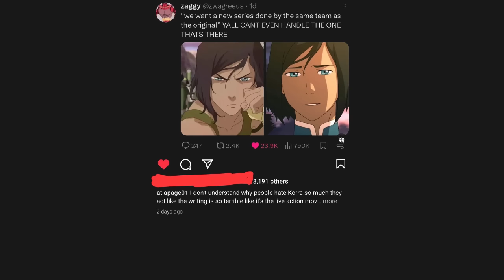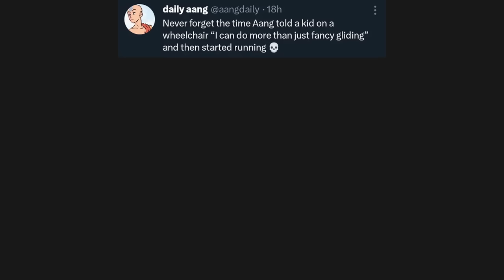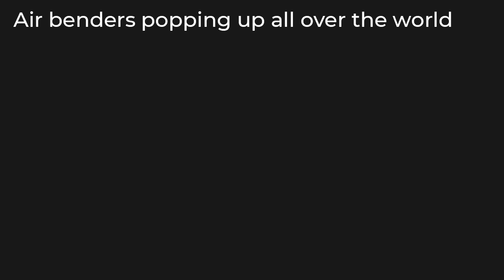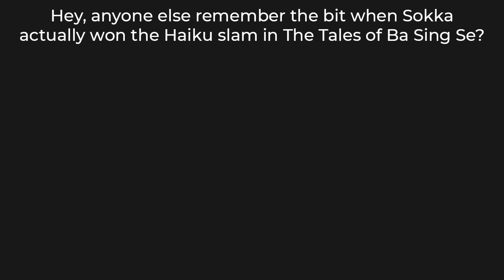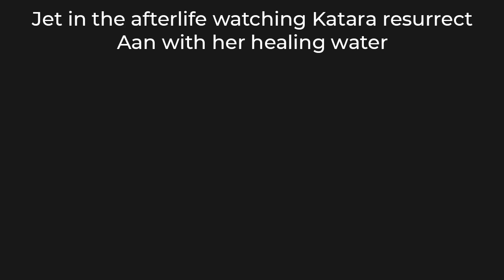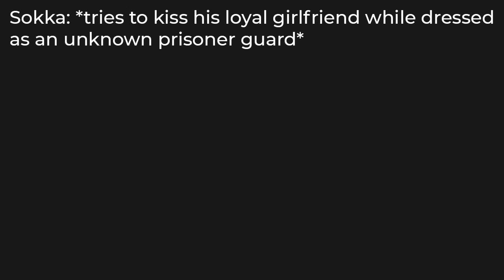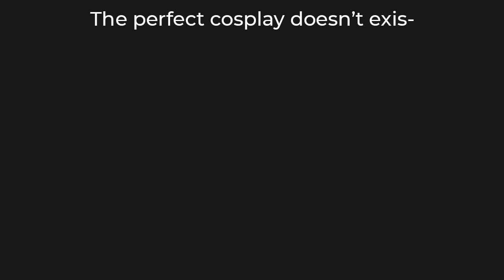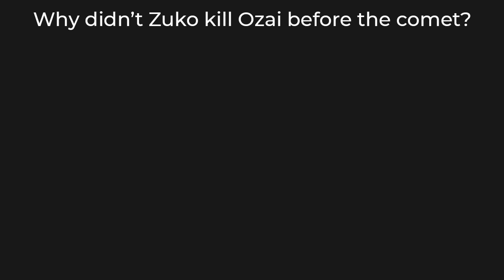AVATAR THE LAST AIRBENDER MEMES 4